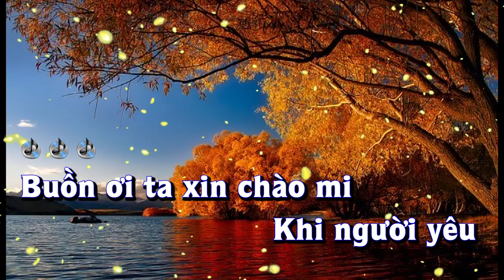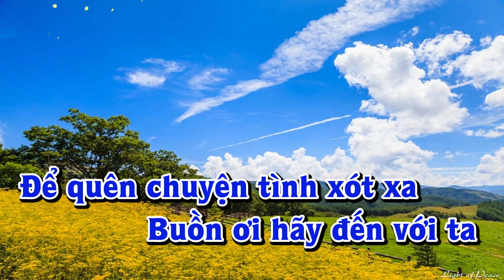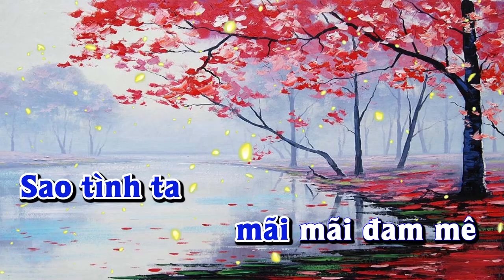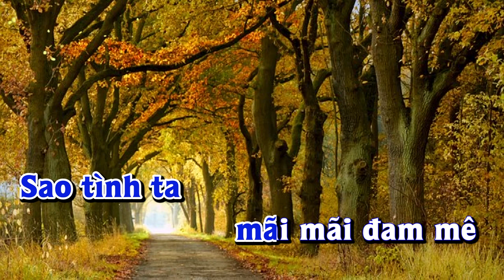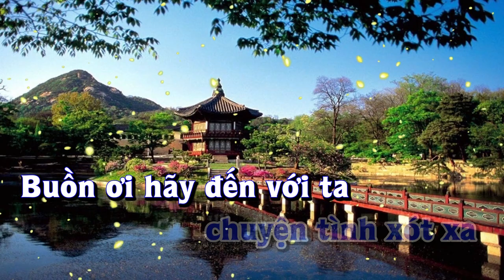Karaoke - BUỒN ƠI XIN CHÀO MI Tone Nam | Lê Lâm Music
Lê Lâm Music KaraokeBUỒNƠIXINCHÀOMIToneNam
KaraokeNhạcSốngBUỒNƠIXINCHÀOMIToneNam